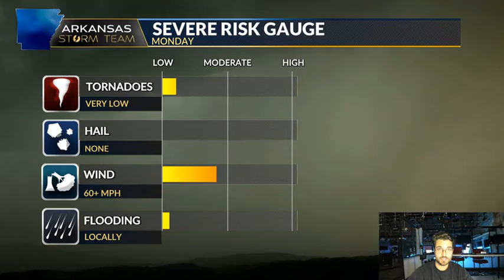Severe Storms to Hit Arkansas Monday 3/25/2024